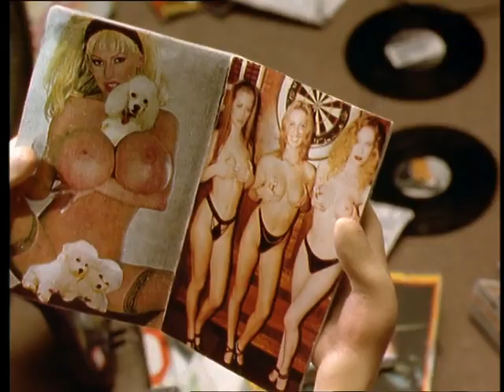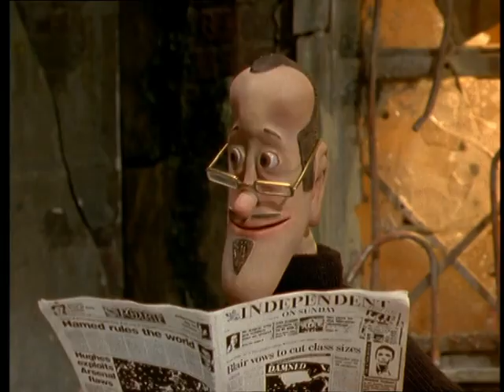Crapston Villas (Episode 5) | English Full Movie | Comedy Animation